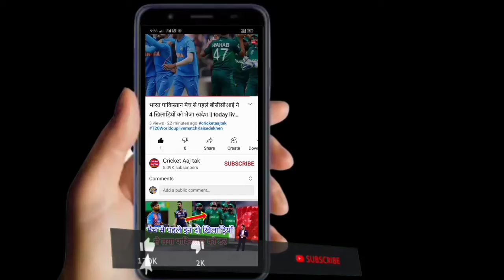IND vs NZ 1st test match || दूसरे दिन के खेल के बाद इंडिया बैकफुट पर। today test match, aaj ka match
India Newzealand test match Teesra din

India Newzealand test match dusra din | aaj ka test match live | Shreyas iyer and Ravindra jadeja batting

India New Zealand first test match pahla din highlights | India batting highlights today test match

India Newzealand test match live kahan dekhen | India ka match kab hai | aaj ka test match

India banaam Newzealand first test match today,today test match
India ka aaj ka test match

today cricket news Aaj Tak
cricket news Aaj Tak
sports Tak live cricket news
cricket news in India test match